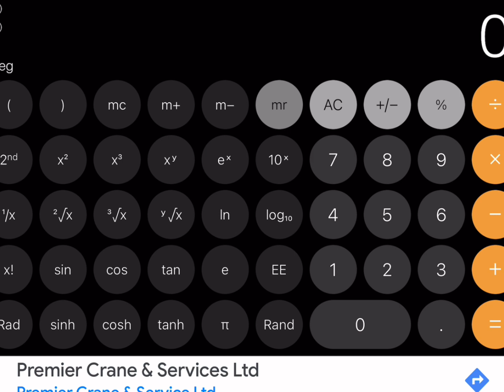Can I hatch a Toilet Cat with 100 Billion Yeet Coins? [Pet Sim X]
In this video I attempt to hatch a Skibiti Toilet Cat in Pet Simulator X.  I will use 100 billion yeet coins and hatch until I get one.